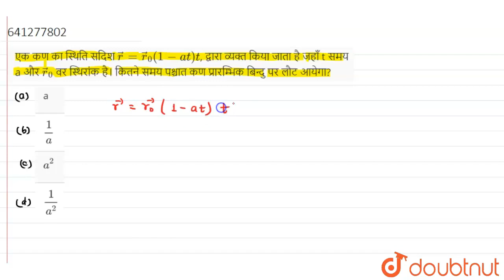एक कण का स्थिति सदिश vecr = vecr_(0) (1-at)t, द्वारा व्यक्त किया जाता है जहाँ t समय a और vecr_(0...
एक कण का स्थिति सदिश vecr = vecr_(0) (1-at)t, द्वारा व्यक्त किया जाता है जहाँ t समय a और vecr_(0) वर स्थिरांक है। कितने समय पश्चात कण प्रारम्भिक बिन्दु पर लौट आयेगा?
Class: 12
Subject: PHYSICS
Chapter: शुद्धगतिकी
Board:IIT JEE

👉 Have Any Query? Ask Us.